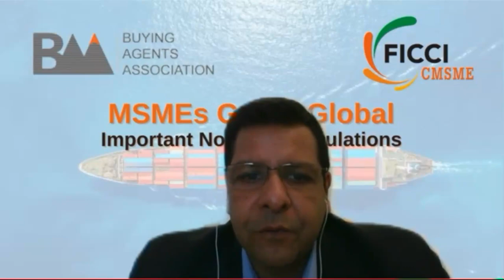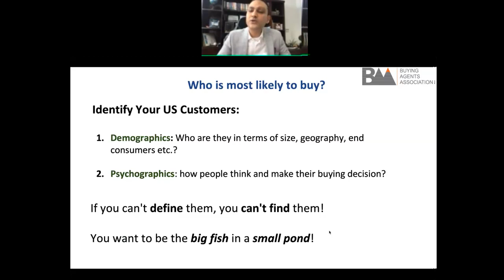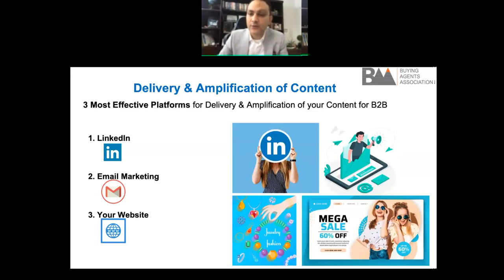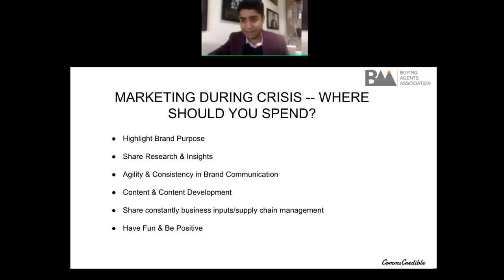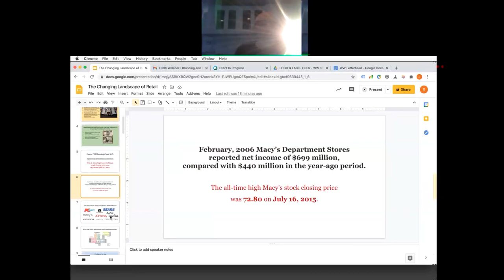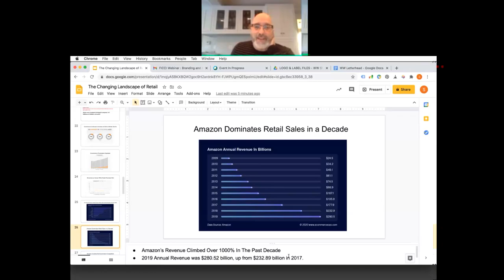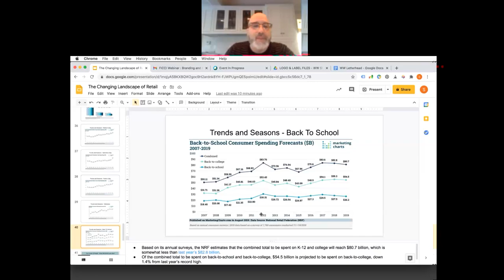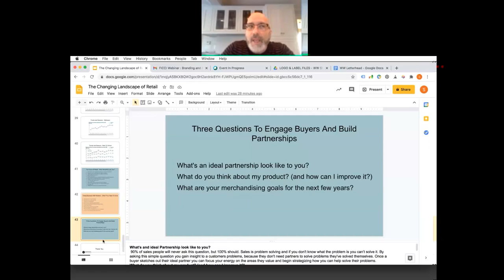Webinar on International Marketing & Branding - Market Focus USA | 12 Feb 2021